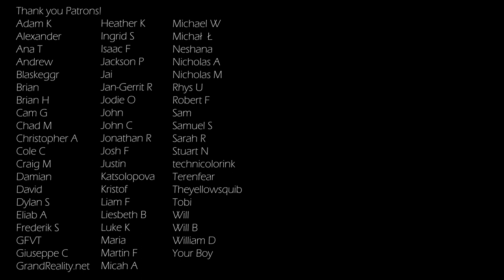Chopin Prelude, Op. 28, No. 4